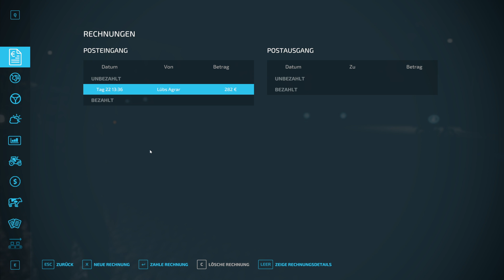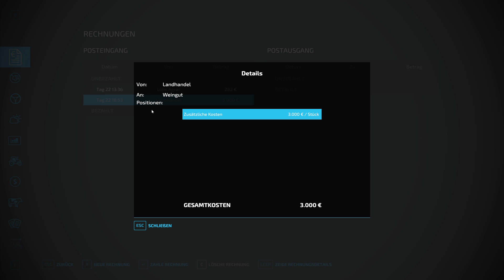LS22 True Farming 2 #06 - Einkauf beim LANDHANDEL & der Bauhof kommt vorbei - Farming Simulator 22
True Farming 2 Side Storys Sebastian Rotwild - Der erste Einkauf beim Landhandel steht an und der Bauhof kommt zur Besichtigung für unser neues Bauvorhaben ☑️ Alle Landwirtschaft Simulator 22 True Farming 2 Videos